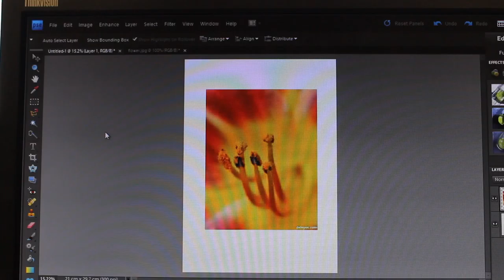transform tools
Description